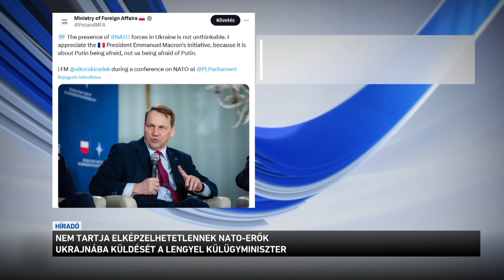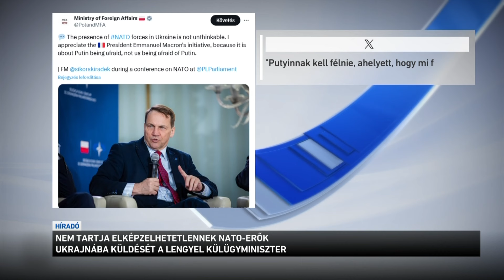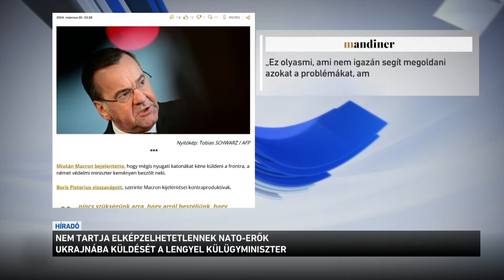Híradó 2024.03.10. 8:00